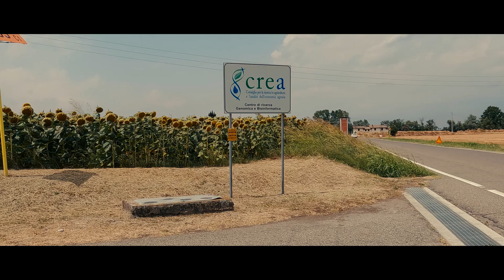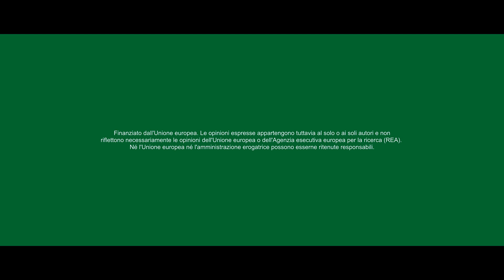Germogli #11 - Piante e coltivazioni per il futuro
Il cambiamento climatico ci costringe a una riflessione anche sull’immediato futuro. Puntare sulla biodiversità e l’agricoltura biologica rimane il principale punto di forza per ridurre l’impatto delle coltivazioni sul pianeta. Scopriremo come in questa puntata, in cui proveremo a guardare al futuro, con gli insegnamenti della cucina rurale per intraprendere una strada più ecologica e più cosciente.

Ospiti
Salvatore Ceccarelli, già professore di Genetica Agraria presso l’Università di Perugia, ha condotto in tutto il mondo studi per la ricerca agricola in ambienti asciutti per circa trent’anni, è stato responsabile del programma di miglioramento genetico dell’Orzo presso l’ICARDA, producendo nuove varietà oggi coltivate in 24 paesi.

Stefania Grando è consulente internazionale per il miglioramento genetico vegetale con oltre trent’anni di esperienza nella gestione della ricerca per lo sviluppo in Asia e Africa. Si è occupata in particolare di colture quali orzo, sorgo e miglio in funzione dell’adattamento agli ambienti agricoli difficili e alle esigenze dei contadini.

Luigi Cattivelli si è laureato in Scienze Agrarie presso l’Università Cattolica di Piacenza. Dopo la laurea è diventato ricercatore presso l’Istituto Sperimentale per la Cerealicoltura e oggi è direttore del centro di ricerca di genomica e bioinformatica del CREA di Fiorenzuola.

Scopri il progetto Made in Nature

"Germogli 11 - Plants and Cultivations for the Future"

Climate change forces us to reflect on the immediate future as well. Emphasizing biodiversity and organic farming remains the main strength to reduce the impact of cultivations on the planet. We will discover this in this episode, where we will attempt to look to the future, drawing insights from rural cuisine to embark on a more ecological and conscious path.

Guests:
Salvatore Ceccarelli, former professor of Agricultural Genetics at the University of Perugia, has conducted research on agricultural studies in arid environments worldwide for about thirty years. He was responsible for the Barley Genetic Improvement Program at ICARDA, producing new varieties now cultivated in 24 countries.

Stefania Grando is an international consultant for plant genetic improvement with over thirty years of experience in managing research for development in Asia and Africa. She has particularly focused on crops such as barley, sorghum, and millet for adaptation to challenging agricultural environments and the needs of farmers.

Luigi Cattivelli graduated in Agricultural Sciences from the Catholic University of Piacenza. After graduation, he became a researcher at the Experimental Institute for Cereal Research and is currently the director of the genomics and bioinformatics research center at CREA in Fiorenzuola.

Special thanks for filming and collaboration to CREA Genomics and Bioinformatics Research Center in Fiorenzuola.

Finanziato dall’Unione europea. Le opinioni espresse appartengono tuttavia al solo o ai soli autori e non riflettono necessariamente le opinioni dell’Unione europea o dell’Agenzia esecutiva europea per la ricerca (REA). Né l’Unione europea né l’amministrazione erogatrice possono esserne ritenute responsabili.

Funded by the European Union. Views and opinions expressed are however those of the author(s) only and do not necessarily reflect those of the European Union or the European Research Executive Agency (REA). Neither the European Union nor the granting authority can be held responsible for them.

Si ringrazia per le riprese e la disponibilità CREA Centro di ricerca Genomica e bioinformatica di Fiorenzuola